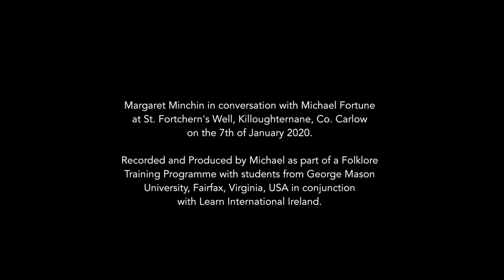St. Fortchern's Well and Chalice, Killoughternane, Co. Carlow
Here is that chat I had with Margaret Minchin at St. Fortchern's Well last week where she tells us all about the well and church which is dedicated to the 5th century figure St. Fortchern.

Fortchern it is claimed was one of St. Patrick’s metalsmiths and he moved from Meath to this area in the 5th century. This is a gem of a site and is layered with stories and histories, especially the story about a 16th century chalice that was found in the actual well in late 19th century.

There is a also bullaun stone (also called The Wart Stone) nearby which would suggest there was activity here before the arrival of Christianity. There are also ‘Nine Steps’ leading down to the well which are very interesting as nearby on Mount Leinster, we have a small alignment of ‘Nine Stones’.

On top of it all, Margaret is lovely to listen to and is so clear and precise. This was filmed on the hop late one evening and I've edited the clip with photos of visits I have made to the site over the years with our own girls. Have a listen - you won't be disappointed.